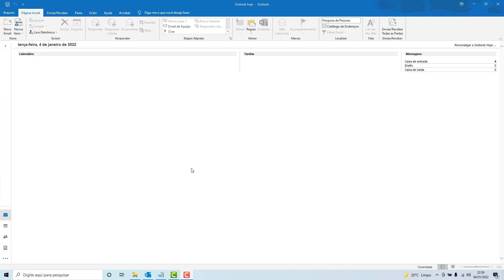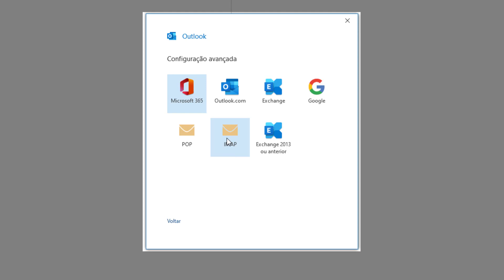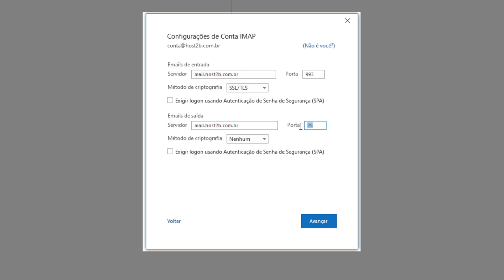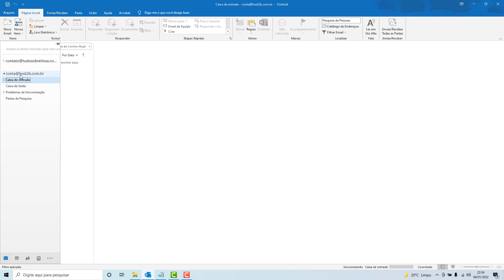Como Configurar o Email da Clima host no Outlook 2016 (Rápido e Fácil) 2022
Aprenda Como configurar uma conta de email da Clima host no Outlook 2016 facilmente e em poucos minutos